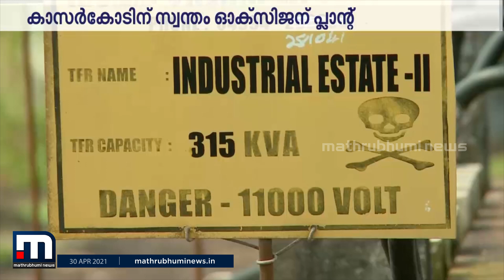കാസര്‍കോടിന് സ്വന്തമായി ഓക്‌സിജന്‍ പ്ലാന്റ് വരുന്നു | Mathrubhumi News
സംസ്ഥാനത്ത് ആദ്യമായി തദ്ദേശ സ്വയംഭരണ സ്ഥാപനങ്ങളുടെ നേതൃത്വത്തില്‍ ഓക്‌സിജന്‍ പ്ലാന്റ് സ്ഥാപിക്കാന്‍ ഒരുങ്ങുകയാണ് കാസര്‍കോട്. ജില്ലാ പഞ്ചായത്ത് മുന്‍കൈ എടുത്താണ് പദ്ധതി ആവിഷ്‌കരിച്ചിരിക്കുന്നത്.

മാതൃഭൂമി ന്യൂസ്.

Happy viewing!

Mathrubhumi News (മലയാളം: മാതൃഭൂമി ന്യൂസ്) is a 24-hour Malayalam television news channel and is one of Kerala's most viewed TV channels. Owing to its varied presentation style and reliable content, Mathrubhumi News has become the fastest-growing news channel in Kerala. More than just a news channel, Mathrubhumi News features a host of programs that relate to various aspects of life in Kerala. Some of the frontline shows of the channel include Super Prime Time, the No.1 primetime show in Kerala, the woman-centric news program She News, and Nalla Vartha a news program that focuses on positive news. Mathrubhumi News is an initiative by The Mathrubhumi Printing & Publishing Co. Ltd. Mathrubhumi News.